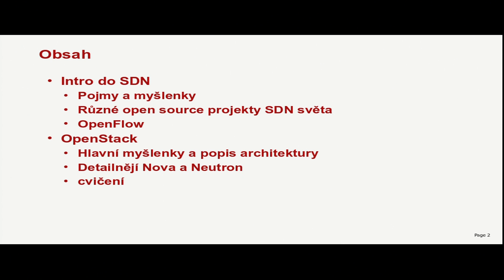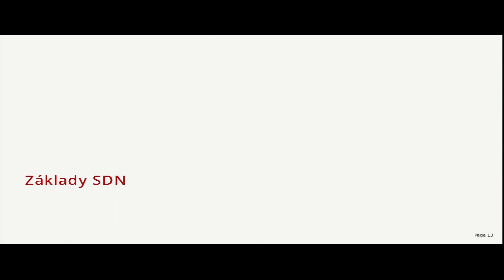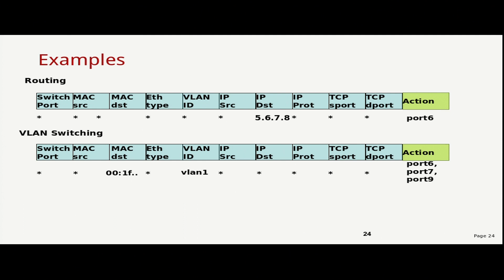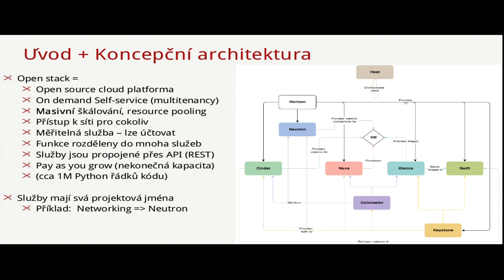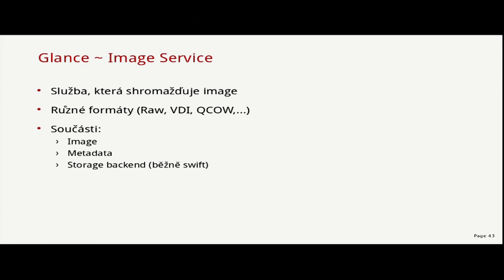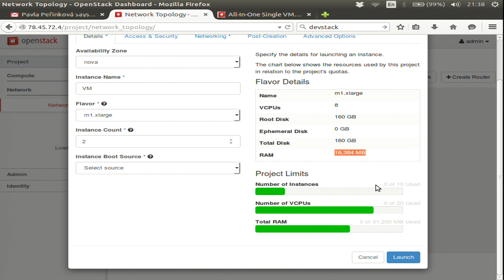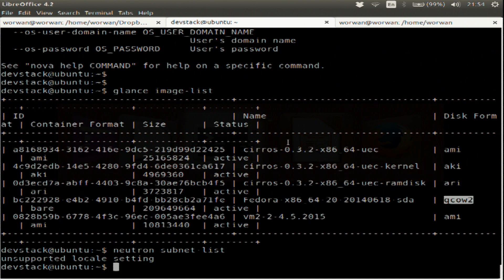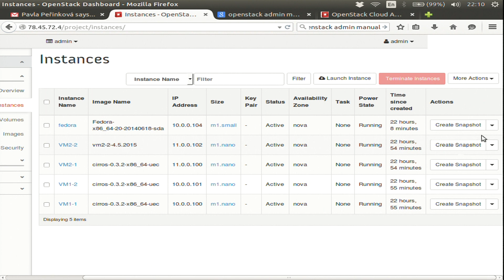Openstack (Radim "worwan" Roška)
Přednáška bude úvodem do problematiky Software Defined Networks (SDN). Vysvětlíme si základní pojmy, jaké open source projekty okolo SDN vznikly a podrobněji se podíváme na jeden z nich – na OpenStack. Zaměříme se zejména tu část, která se věnuje sitím. Přednáška je určena primárně lidem, kteří o SDN a Openstacku obecně mnoho nevědí, nepůjdeme do přílišných detailů.